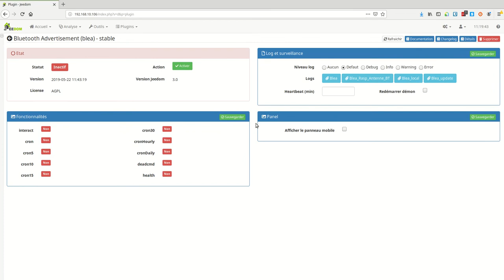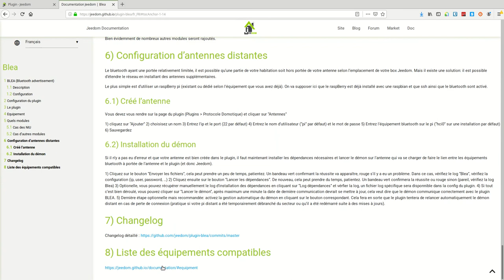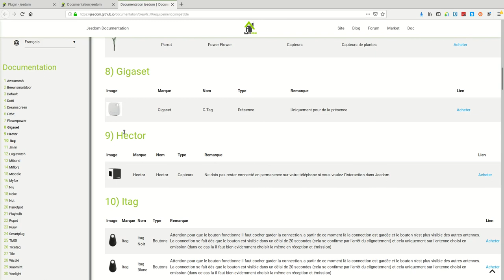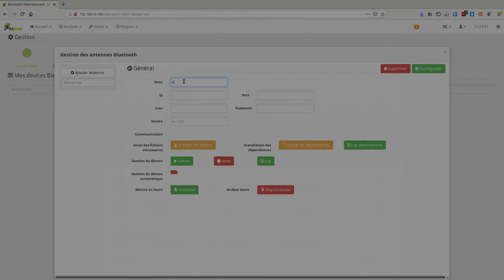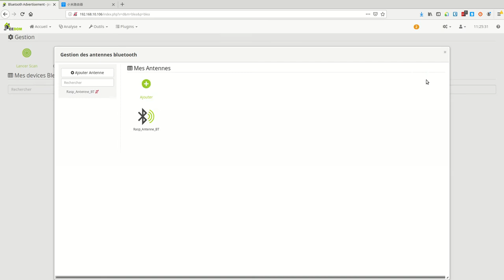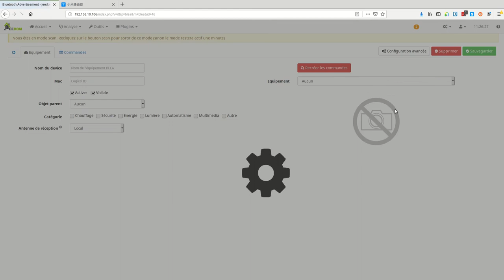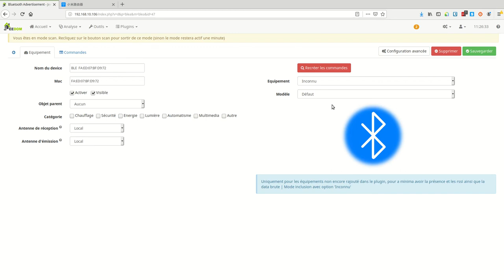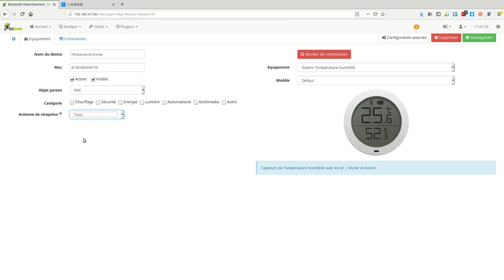Jeedom #3 Plugins BLEA (Bluetooth advertisement)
Petite vidéos d'installation du plugin Bluetooth ainsi que l'ajout d'une antenne supplémentaire.